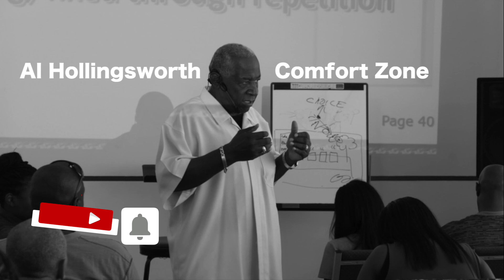Why The Comfort Zone Is Messing Up Your Life. Part 1!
Al Hollingsworth tells you why the comfort zone is messing up your life. In this part 1 of the series